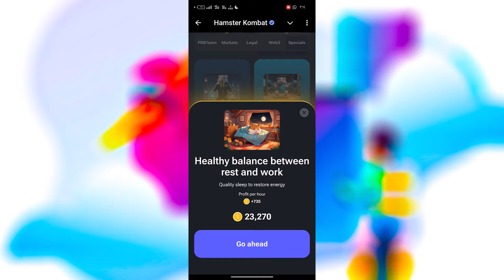فتح كروت هامستر اليوم الجديدة 23-8 |daily combo فتح بطاقات هامستر هذا اليوم hamsterkombat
✔✔ رابط الربح من بوت التليجرام المستخدم في الفيديو Hamster kombat ✔

5 مليون عملة مجاناً عن طريق فتح كروت هامستر كومبات | Hamster Kombat Daily Combo ⚡احصل في ثواني فقط

فتح كروت هامستر اليوم الجديدة 22-8 |daily combo فتح بطاقات هامستر هذا اليوم hamsterkombat

 رمز تشفير بطاقة Hamster Kombat Daily Combo للحصول على 5 ملايين رمز مجانًا. بطاقة Hamster Kombat Combo اليوم31 يوليو 2024 في لعبة Hamster Kombat اليوم. 31 يوليو بطاقة Hamster Kombat Comb

✔ أهلا بيكم أصدقائي في فيديو جديد عن فتح كروت هامستر اليوم الجديدة 19-8 |daily combo فتح بطاقات هامستر هذا اليوم hamsterkombat
 تعرف علي حقيقة عملة الهاميستر كومبات Hamster kombat تعال اقولك الخلاصة

ـ طريقة الربح من Hamster Kombat و كيفية السحب .
ـ شرح عمله hamster من بوت التليجرام وكيفيه السحب .
بوت Hamster طريقة سحب العملات والمشاركة في البيع المسبق اخبار نار حرفيا
بوت هامستر خطوات بدونها لن تتمكن من سحب عملاتك احذر هذا الخطأ
راح عليك ايردروب هامستر كومبات | hamsterkombat
الطريقة الصحيحة لربط بوت هامستر Hamster Kombat بمحفظة بوت wallet او Tonkeeper | معلومات جدا مهمة
شراح كامل بوت هامستر وربح قبل ادراج عمله 2024 سرعه 1.5X
احصل على اكثر من مليون عملة هامستر الجديدة بأسهل طريقة ممكنة | شرح عملة هامستر | hamster kombat
أقوى شرح عن بوت هامستر وطريقة الربح منه | ضاعف ارباحك 🤑
ربح مليون عمله في 10 ثواني لما تحل لغز بوت HAMSTER KOMBAT !!!😱
سحب hamsterkombat حل الالغاز 6 مليون عمله
عاجل: هامستر كومبات كود مورس وربح المليون عمله ايردروبHAMSTER KOMBAT
حل لغز المليون عملة في بوت هامستر | Hamster Kombat Daily Cipher | Morse Code ⚡
فتح كروت اليوم عملة الهامستر والحصول على 5 مليون عملة هامستر | hamster kombot
حل لغز المليون عملة في بوت هامستر بتاريخ 6/7 Hamster Kombat Daily Cipher Morse Code
هذه العملة خطيرة !! hamster kombat
طريقة سحب ارباح عملة الهامستر بعد انشاء محفظة تلجرام فعل قبل فوات الأوان| hamster kombat
بوت HAMSTER KOMBAT للربح من تعدين العملة علي تيلجرام مجانا | العملة سعرها كام | وازاي هتبيعها!!!😱
و أخيرا طريقة سحب عملة hamster kombat و تحويلها الى المحفظة
كيفية ربط Hamster Kombat بمحفظة tonkeeper لسحب العملات للمبتدئين
أخيرا سحب عملات بوت Hamster Kombat وتحويلها الى دولار⬅️ثغرة ربح 10 مليون عملة هامستر -Hamster Kombat
حقيقة الربح من بوت هامستر وسحب الارباح الان معلومات صادمة 😱 | hamster kombat
شرح Hamster Kombat من الصفر خطوة خطوة للمبتدئين
شرح بوت هامستر Hamster Kombat Bot و طريقة الربح منه و كيفية السحب | جمع
German Gov Sells BTC & Ethereum Doc Announced & Andrew Tate launched meme coin ⚡️ Hamster News